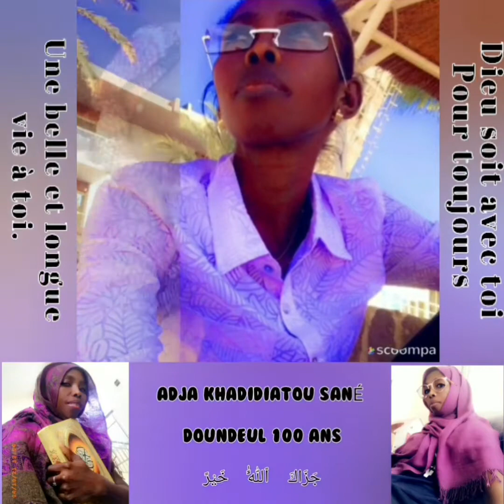JOYEUX ANNIVERSAIRE ADJA KHADIDIATOU SANE